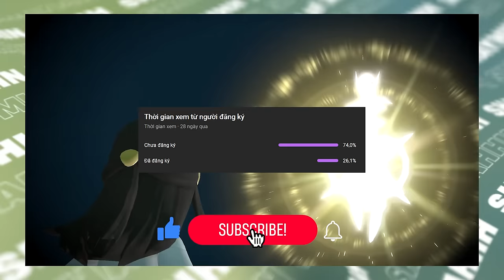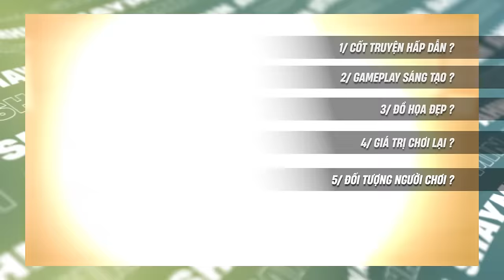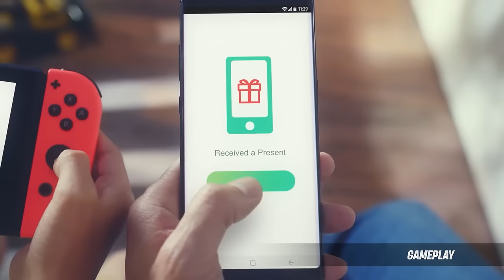Con game Pokemon nào hay nhất trên hệ máy Switch 1 ? | Shaymin Ahhh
Đây sẽ là Video mà chúng ta cùng nhau đánh giá những tựa game Pokemon đã ra mắt trên Nintendo switch trong suốt 8 năm qua, cùng nhau chờ đợi đời máy mới switch 2, cùng những con game Pokemon trong tương lai sẽ có thể bứt phá được hay không.